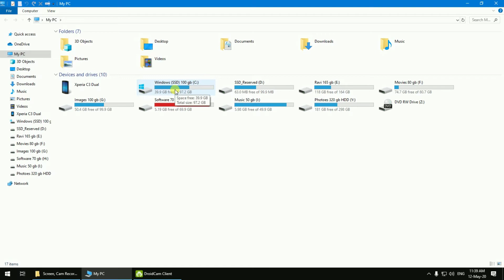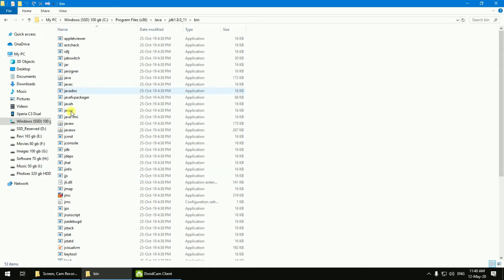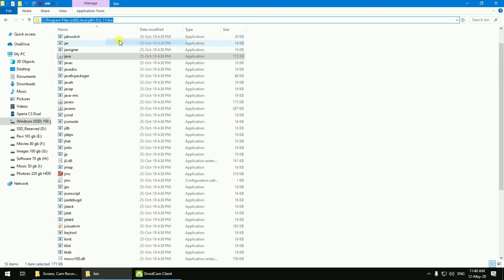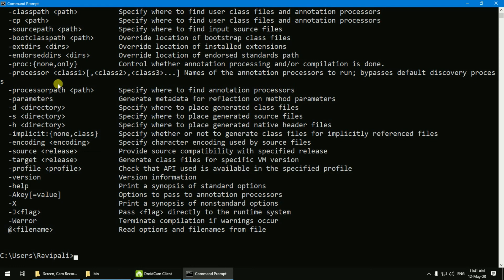How to set Java path in Windows 10 using CMD (command prompt)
OS : Windows 10
Jdk : Version 8
IDE : Eclipse Mars
Database : MySQL using MySql Workbench 5.2 CE
Server : Apache Tomcat 7